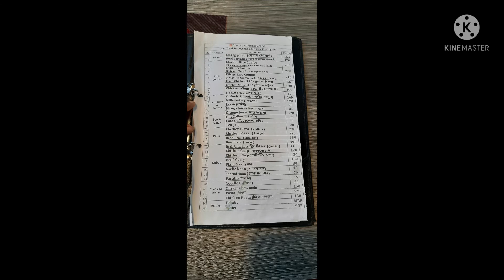শেরাটন রেস্টুরেন্ট, আবুতোরাব পূর্ব বাজার, মীরসরাই, চট্টগ্রাম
মীরসরাই অর্থনৈতিক অঞ্চল এর কাছে। আবুতোরাব পূর্ব  বাজার। বটতলা সি এন জি  স্টেশনের কাছে। শেরাটন রেষ্টুরান্ট নামে একটি নতুন রেস্টুরেন্ট উদ্বোধন হয়েছে। আজকের এই ভিডিওতে এই রেস্টুরেন্টে  দেখাবো। আবুতোরাব বাজার আরো রেস্টুরেন্ট এবং হোটেল আছে। যার মধ্যে সবথেকে বড় এব সুন্দর  রেস্টুরেন্টে এটি।  পুরো মীরসরাই  উপজেলায় এটি  প্রথম গ্লাস  রেস্টুরেন্ট যার চারপাশ গ্লাস দিয়ে মোড়ানো।